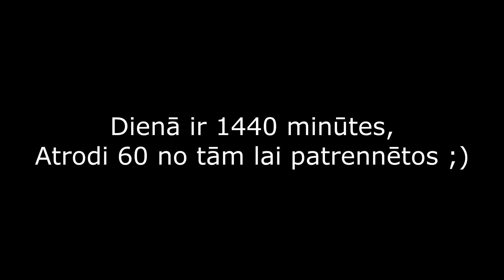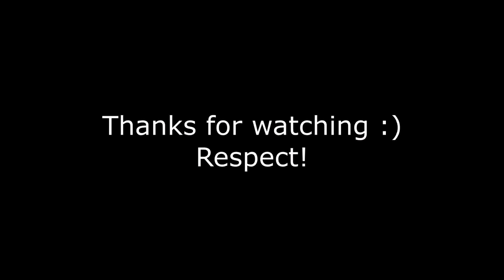MOTIVĀCIJA ! KĀ ATRAST LAIKU TRENNIŅIEM !!!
MOTIVĀCIJA ! KĀ ATRAST LAIKU TRENNIŅIEM !!! Piemērs kā atrast laiku trenniņiem un vispār lietām kuras mīli !!! Trenniņš parkā pavadot dienu ar ģimeni! NO EXCUSES !!!